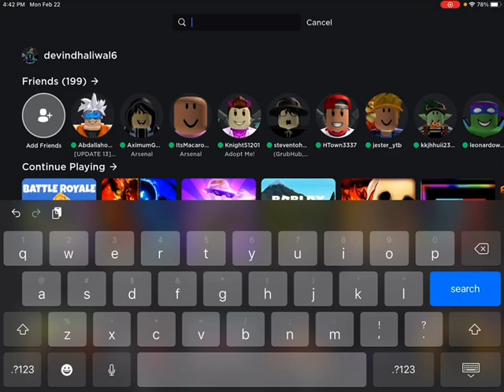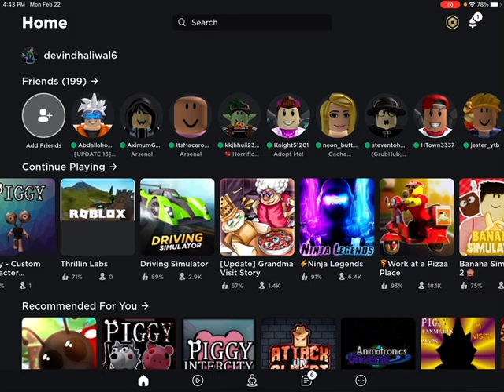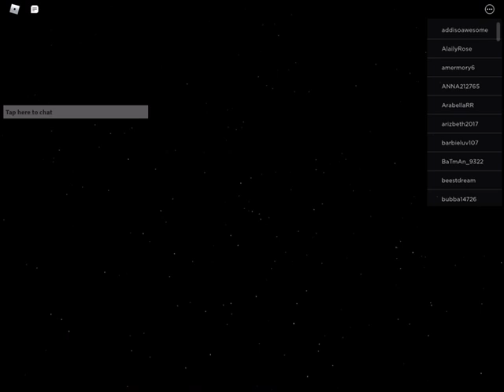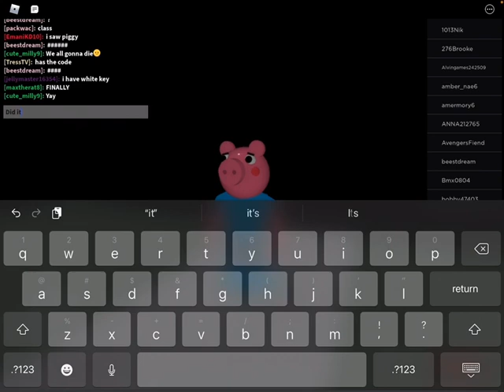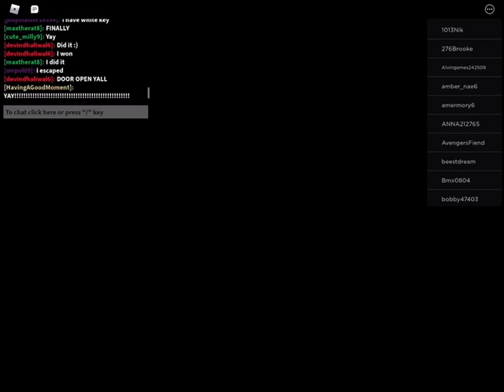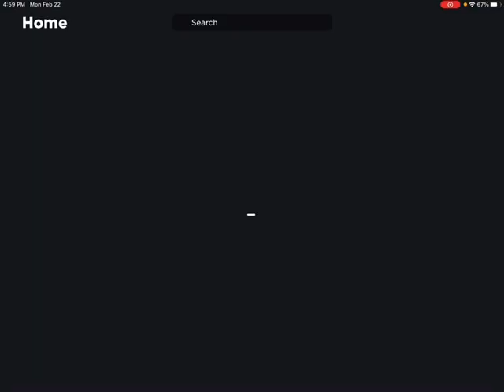PIGGY BUT ITS 100 PLAYERS....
Playing Roblox Piggy BUT there can be 100 players in one server it’s a buggy mess lol